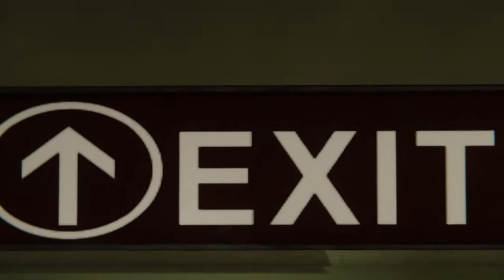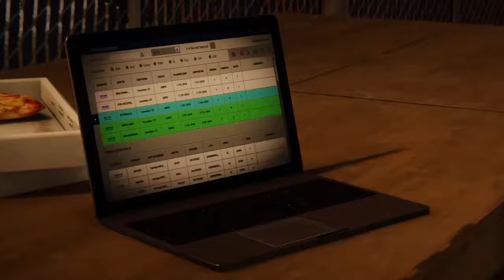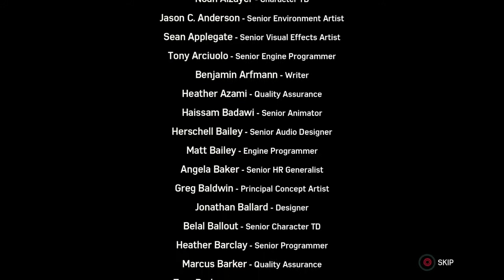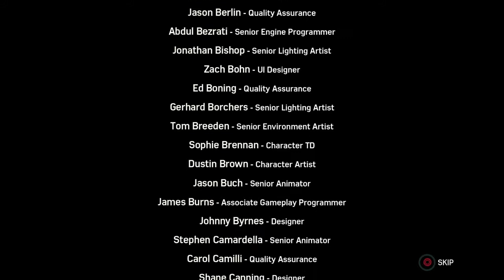Marvels Spider-Man, The heist. TCTNS Episode1! (no voice over)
Voice over replay this weekend